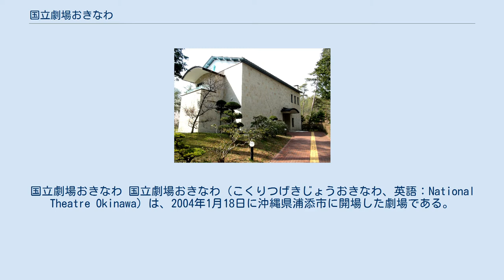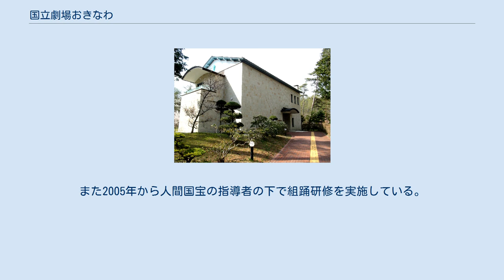国立劇場おきなわ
国立劇場おきなわ 国立劇場おきなわ（こくりつげきじょうおきなわ、英語：National Theatre Okinawa）は、2004年1月18日に沖縄県浦添市に開場した劇場である。
全国で5番目に開場した国立劇場で、沖縄伝統芸能の保存振興を図ることを主な目的として設置された。
 沖縄県が日本に復帰した1972年に組踊は国の重要無形文化財に指定された。
しかし当時、継承者の育成、調査研究を行う施設が存在せず、1987年に沖縄県が国に劇場建設についての要望書を提出した。
それを受けて、1997年から文化庁や当時の沖縄開発庁は、劇場の設置計画の検討と建設費予算の計上を行い、また沖縄総合事務局は公募により設計者を高松伸建築設計事務所に決定した。
2000年11月28日に浦添市勢理客で起工、2003年7月31日に完成、一か月後の8月31日に落成式を行った。
設置計画から建設当初まで使用された仮称の「国立組踊劇場」は2002年に名称選定公募により「国立劇場おきなわ」が正式に決定された。
劇場は2004年1月18日に開場し、1月23日のこけら落としの公演には天皇皇后が臨席した。
その際には、玉城朝薫の五番作の一つ「執心鐘入」を鑑賞し、天皇は「国立劇場 沖縄に開き　執心鐘入 見ちやるうれしや」という琉歌を詠んでいる。
2014年1月には、開場10周年を迎え秋篠宮・同妃臨席のもと、「国立劇場おきなわ開場10周年記念式典」行いさまざまな記念公演が開かれた。
当劇場は独立行政法人日本芸術文化振興会が所有する施設であるが、運営・管理は公益財団法人国立劇場おきなわ運営財団に委託されている。
 延床面積は14,729 m2の、地上3階また地下1階の劇場で、大劇場は632席、小劇場は255席の客席数を擁する。
 施設外観として、琉球王国時代の家屋などを基にしたデザインで設計され、外壁は斜めに交差した網代形の竹組みをモチーフにしている。
屋根には琉球瓦や琉球石灰岩を、海に近く塩害を防ぐ為に外壁には耐食性の高いプレキャストコンクリートを使用している。
2006年には第47回建築業協会賞（BCS賞）、2008年には第11回公共建築賞を受賞している。
 劇場の施設である大劇場、小劇場、稽古室等は、一般の使用申し込みができる。
また2005年から人間国宝の指導者の下で組踊研修を実施している。